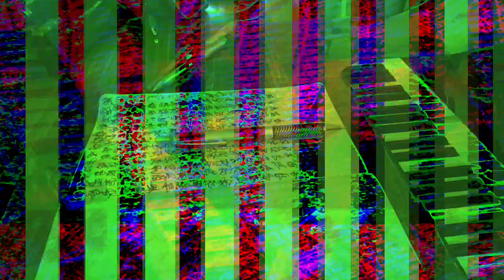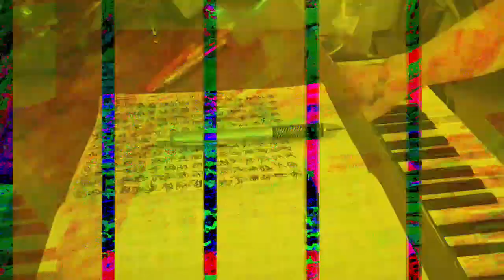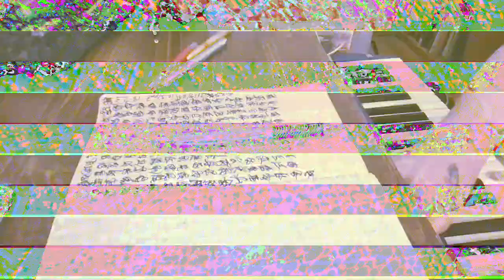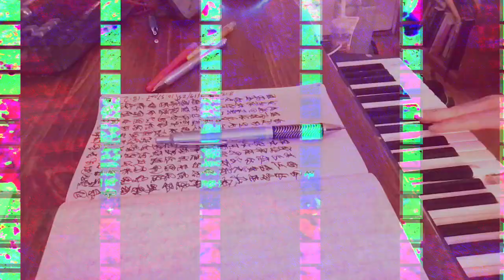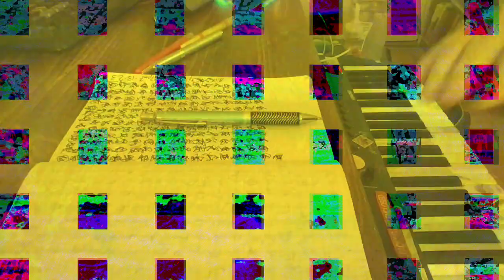[EPILEPSY WARNING] Movie 23 07 15 00h54m15s *Photosensitivity Warning*